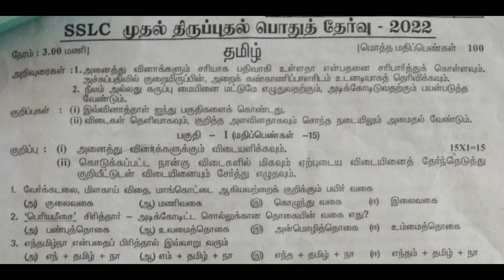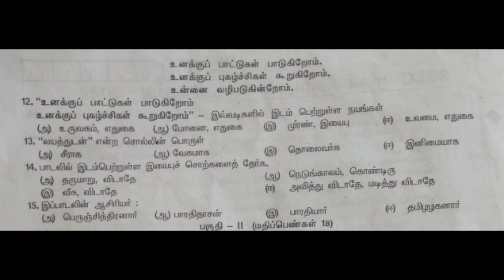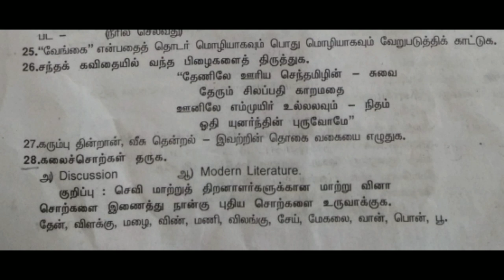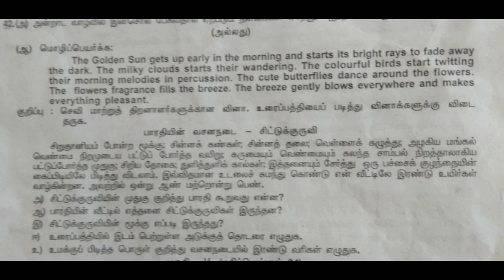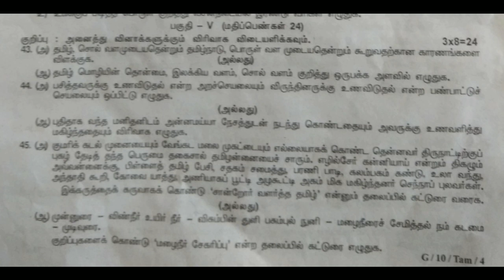TN Samacheer 10th std Tamil first revision question paper 2022